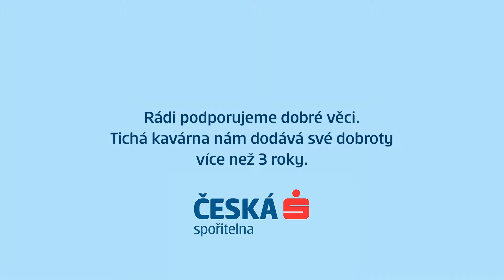Tichá kavárna_2018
Video o Tiché kavárně v rámci kampaně -  Když ve vás někdo věří, dokážete víc